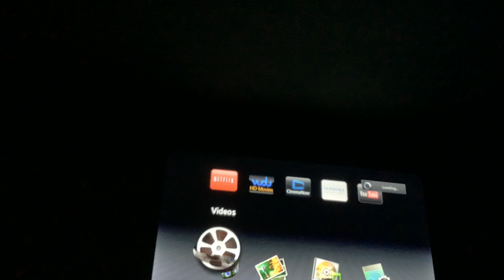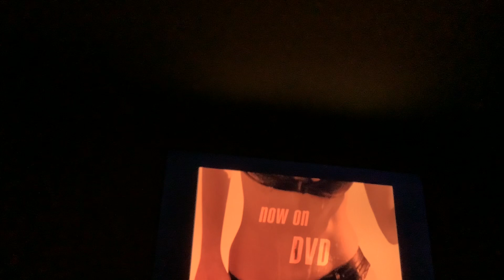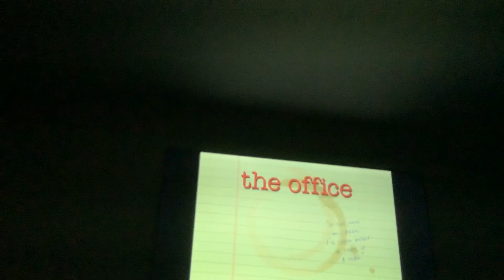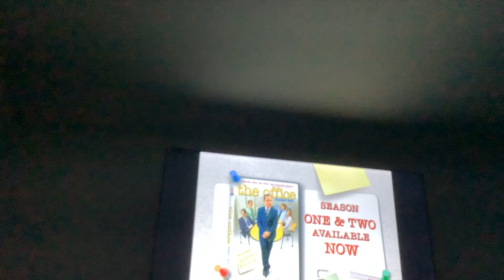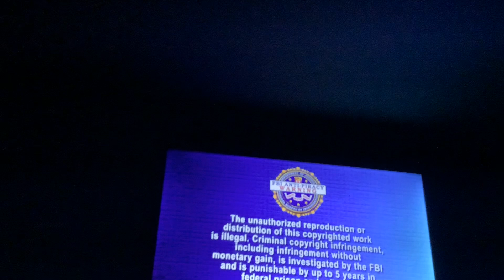Brody watching the opening to battlestar galactica the complete series